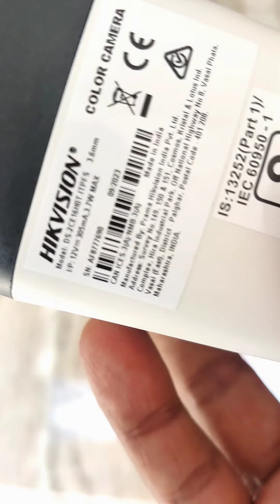Hikvision 8Channel DVR & Camera installation video#2023